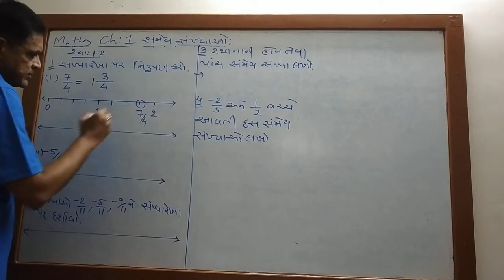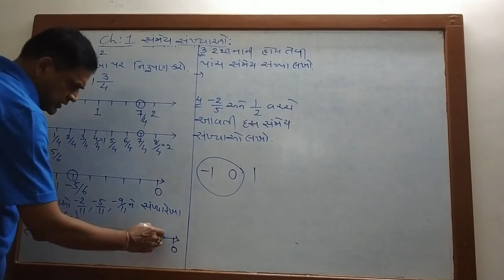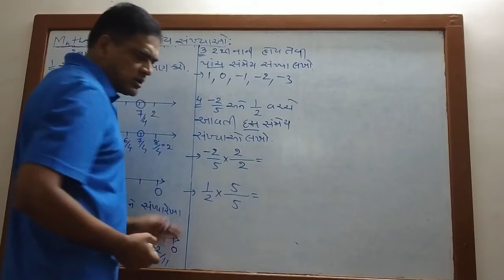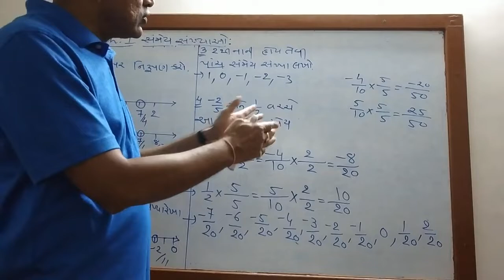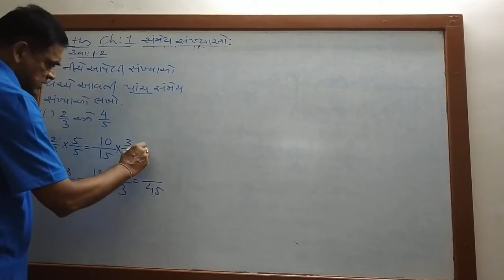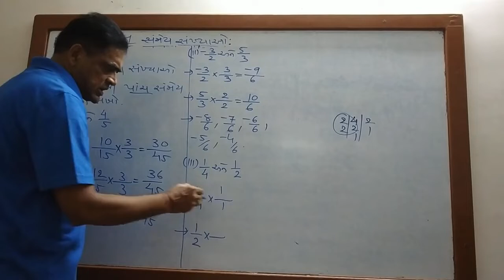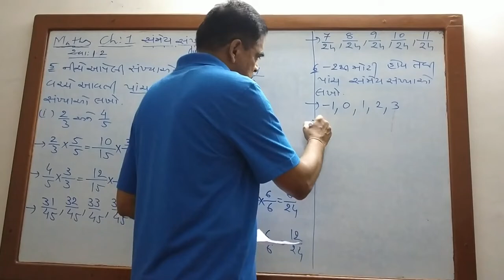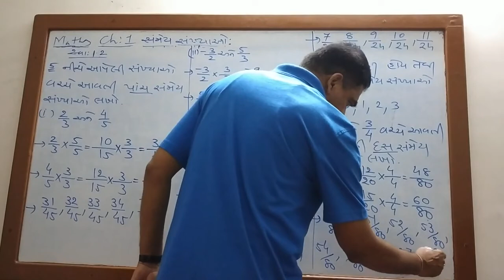STD-8 MATHS CHAPTER -1(PART -6)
BY: NIMESH PATEL